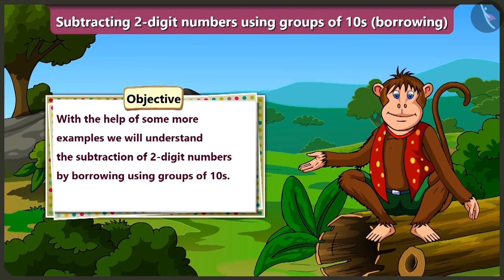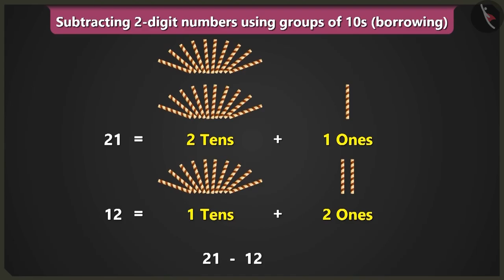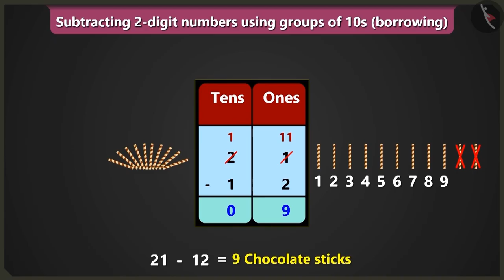Class 2 Maths Chapter 14 'Birds Come, Birds Go' (Part 8) cbse ncert